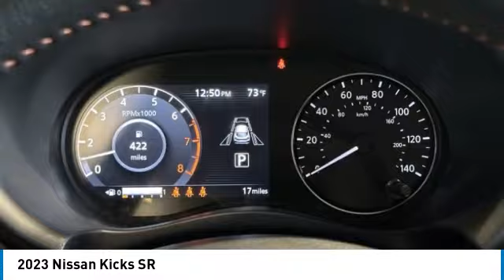2023 Nissan Kicks 83512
2023 Nissan Kicks SR

Looking for the right suv? Today could be your lucky day. this 2023 Nissan Kicks could be yours.